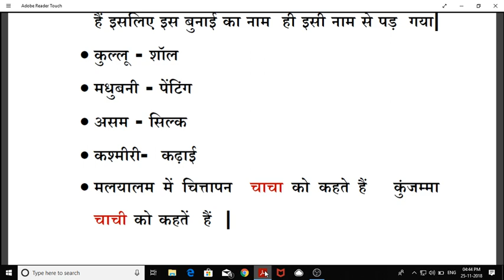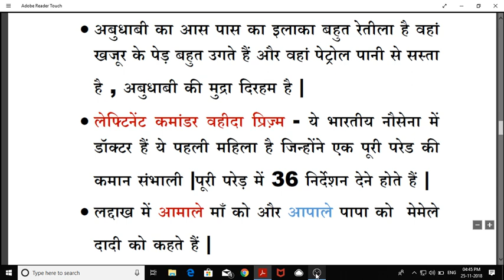EVS(पर्यावरण अध्ययन) OF CTET (PRT) PART-4/8, FOSTER ACADEMY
EVS(पर्यावरण अध्ययन) OF CTET (PRT) PART-2

EVS(पर्यावरण अध्ययन) OF CTET (PRT) PART-3